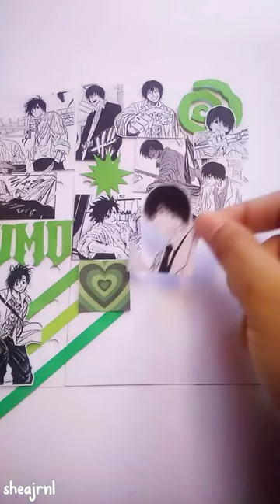Journal Spread w/ Me: Nagumo 🌱🌿🌵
character : Nagumo from Sakamoto Days manga by Yuto Suzuki

Instagram & tiktok : @sheajrnl